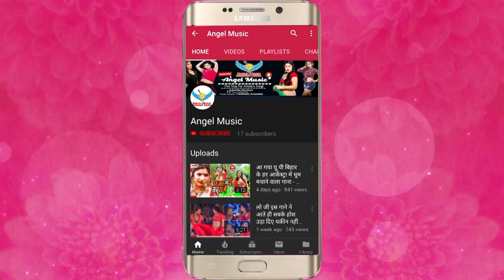पागल बनयबे क रे पतरकी - New Bhojpuri DJ Song - Jitendra chaudhary - New Bhojpuri Song - Angel Music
Song Name - पागल बनयबे क रे पतरकी
Album Name - पागल बनयबे क रे पतरकी
Singer Name - Jitendra chaudhary
Music Director - Jayant Dubey
Video Director -